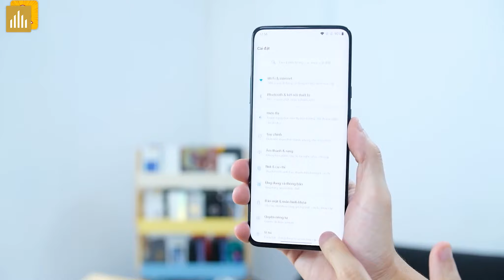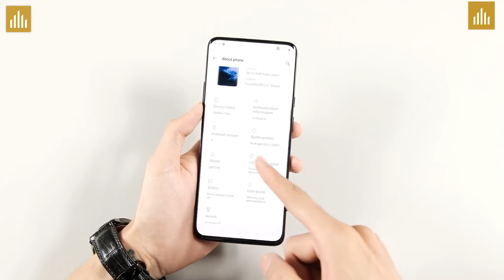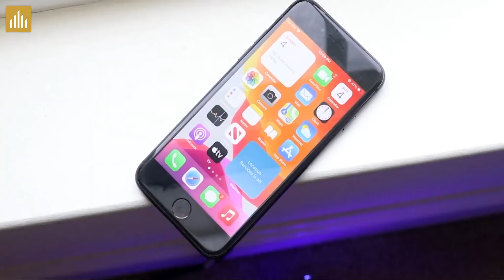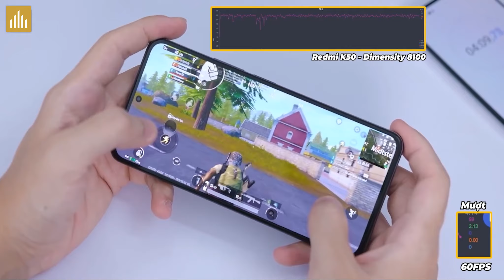4 Triệu màn AMOLED 2K 120Hz, Chip mạnh chiến game? Máy phụ 2 - 3 triệu chụp ảnh, kháng nước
4 Triệu màn AMOLED 2K 120Hz, Chip mạnh chiến game? Máy phụ 2 - 3 triệu chụp ảnh, kháng nước

Xiaomi 13 Lite về cơ bản chính là chiếc Xiaomi Civi 2 đổi tên và bán chính hãng tại Việt Nam, vậy em nó có sự khác biệt gì không? Xin mời các bạn xem video nha!

0:00 Mở đầu
0:33 4 triệu màn 2K 120hz chip mạnh
2:33 Máy phụ 2 - 3 triệu chụp ảnh, kháng nước
3:43 Black Shark 5RS Vs Redmi K50